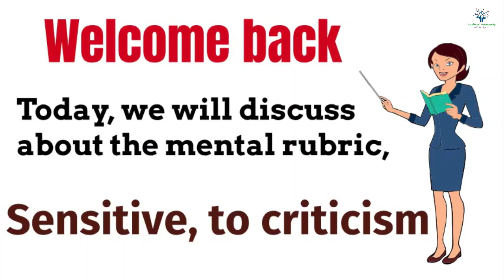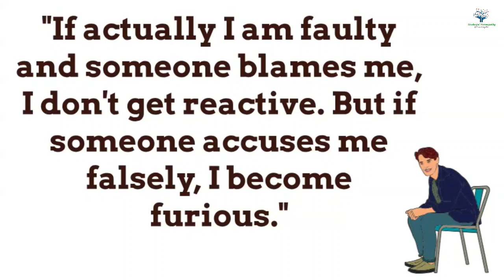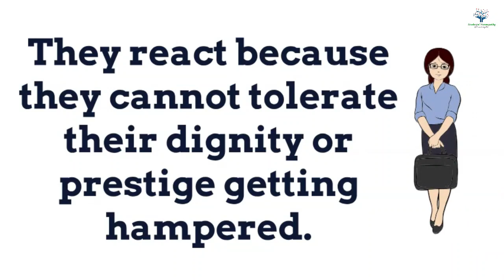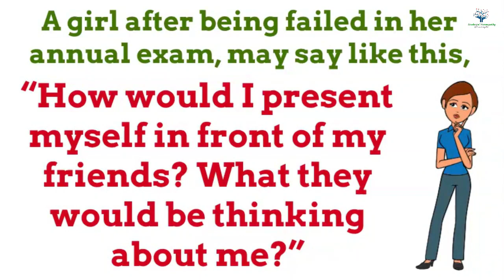Rubrics of Mind | Sensitive to criticism | Homeopathic Repertory | Mental rubric hunting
Mind Rubric: Sensitive to criticism - Homeopathic Repertory